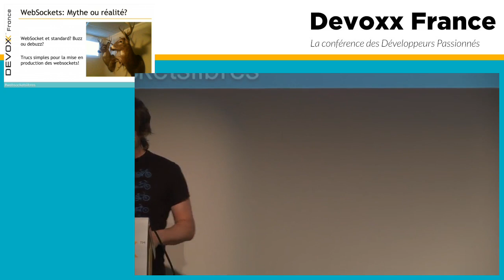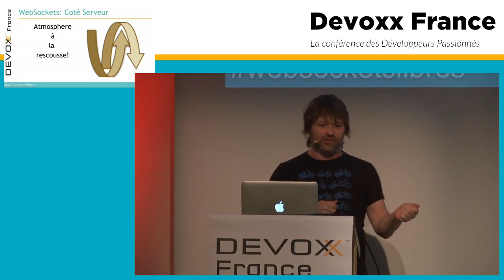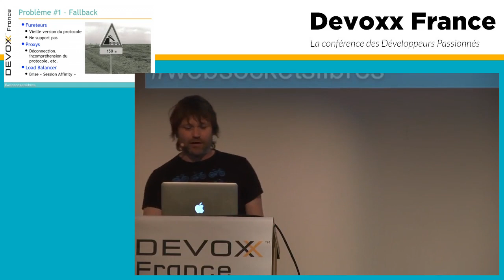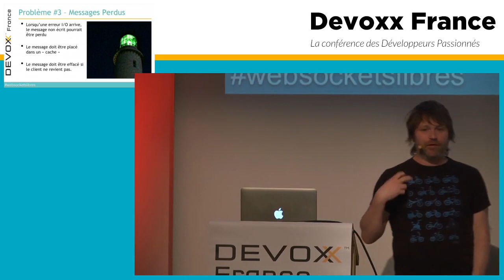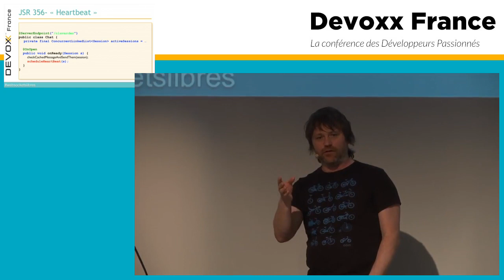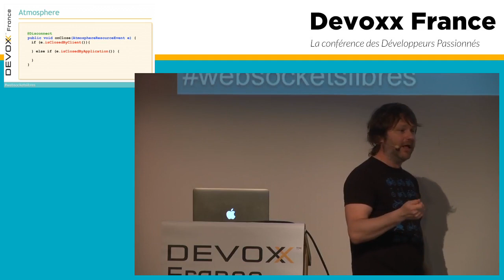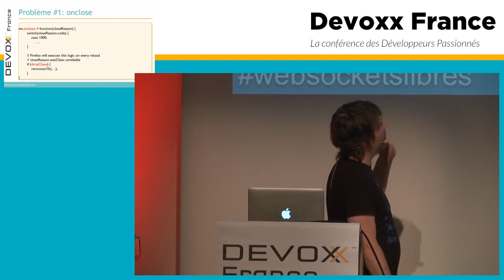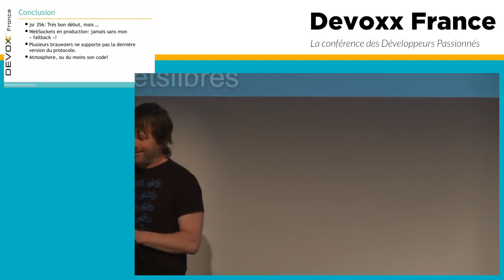Vive les WebSockets Libres!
Cette présentation proposera des trucs importants à connaître avant de vous lancer dans l'utlisation des "websockets".&nbsp;Cette présentation propose donc une étude de l'API WebSocket proposée par le JSR 356 en comparant ses forces et ses faiblesses avec un framework bien établi nommé Atmosphere.Les librairies Websockets comme Socket.IO et SocksJs y seront également discutées et comparées à Atmosphere.js. La présentation se terminera par une discussion sur les méchants Proxys, Pare-Feux ainsi que les problèmes de scalabilité rencontrés lors de mise en production d'applications WebSockets.

Author:
Jean-François Arcand
Jean-Francois Arcand est un employe de Sun Microsystems depuis 2000, et a contribue a plusieurs projets comme Tomcat, Grizzly (dont il est le createur) Jetty, GlassFish ainsi que Jersey. Jean-Francois discutera du projet Atmosphere, qui permet de concevoir des applications Web asynchrones et REST (Comet, Asynchronous Web, Ajax Push) en utilisant les langages de programmation Java, Scala, JRuby et Groovy.